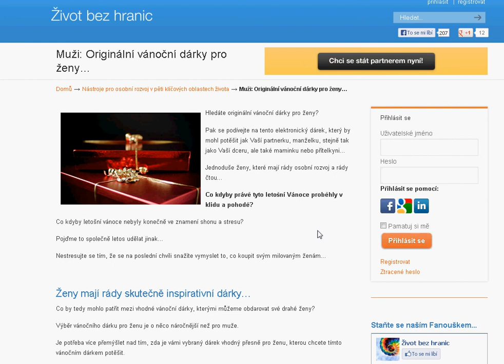Originální vánoční dárky pro ženy...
Hledáte originální vánoční dárky pro ženy? Pak se podívejte na tento elektronický dárek, který by mohl potěšit jak Vaší partnerku, stejně tak jako Vaší dceru, ale také maminku nebo přítelkyni...